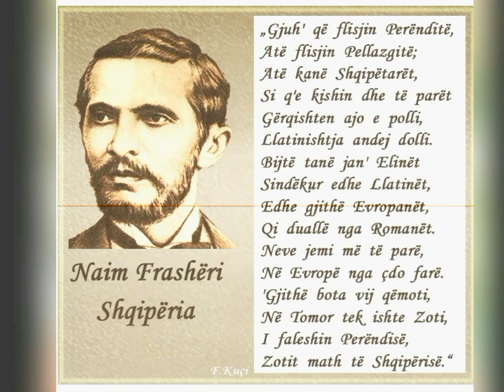Plagjiatura e Poezise "Shqiperia" me "autor" Naim Frasheri - Kritike nga Edlira Jorgji Doko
Kritike letrare - Bio
Kjo poezi e rangut meskin, kjo poezi e ndertuar nga mendjet e semura, eshte nje verbal i shkruar si testament gllaberues, fashist e pushtues, tinzar e vetvrares, me qellim te kalibrit me dell tradhetaresh,  qe e poshteron kombin shqiptar krejt. E kur them krejt, kam parasysh gjithe gjenetiken shqiptare. Nuk shpeton askush nga ky krim publik e shoqeror. Nje turp qe lyen brezat ne vijim me balte. Do ti perqeshin bota. Po po, e gjithe bota.
SEpse kemi nje komedi alla turkalla ngaku shoqerojne cirkun e kafsheve gjer ne delirin e nje drame e qe permbyllet me tragjedi alla kush te vrau? vetja.  Kemi nje poezi me dokumenta te reme dhe me ndryshime kolosale historike. E kush eshte fajtori? Pse shteti shqiptar nuk merr masat?!
Poezia eshte sajim nga mendja boshe e elena kocaqes, nga ku mbas trasmesionit, u formua poezi, poezi qe eshte bere dhe gabim si kontest e mendim, sajimi u be nga burgaxhiu, jozef radi, se radi i ngriti gjithe tradhetaret e komunizmit me vjedhje live, ku mes tyre vendos dhe ndonje rilindas, nuk ekziston nje budallek i tille, naimi ka perkthyer ne greqisht, nuk ka patur urrejtje as lakmi nga naimi, ndersa kjo poezi shenon nje krim kolosal, nejse nese pellazget e rinj dobica e tradhetar ndihen te lumtur, une i uroj !- thjesht bera analizen e kesaj poezie qe ka me shume e me thelle por e lashe me kaq.
Edlira Jorgji Doko